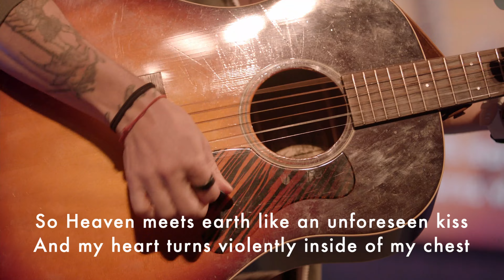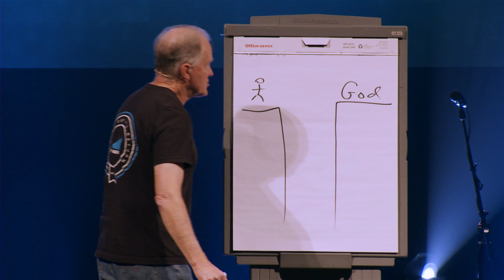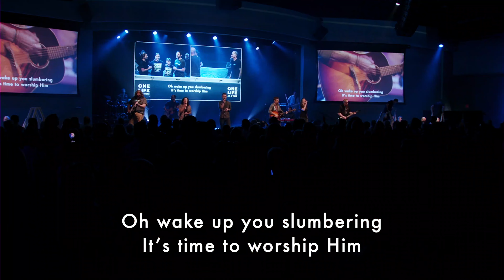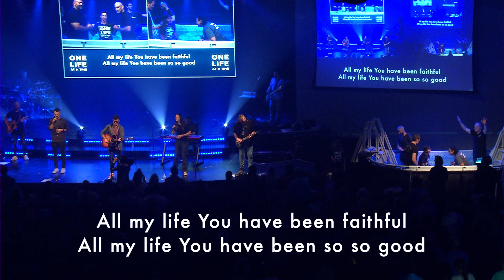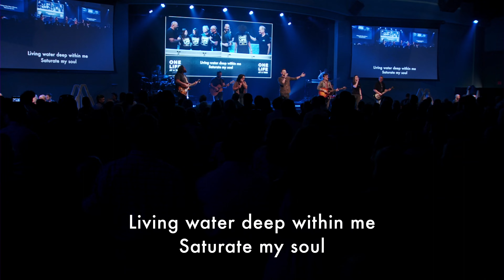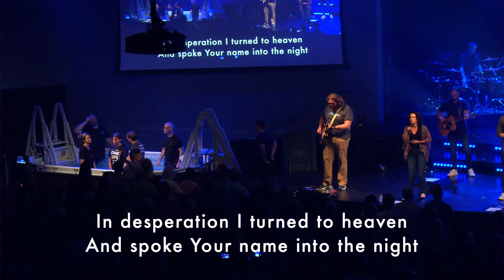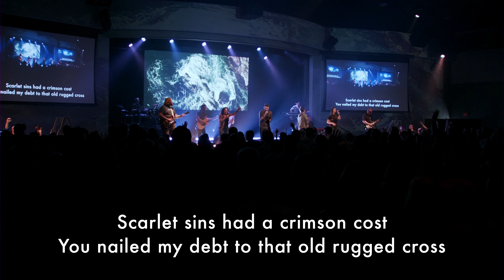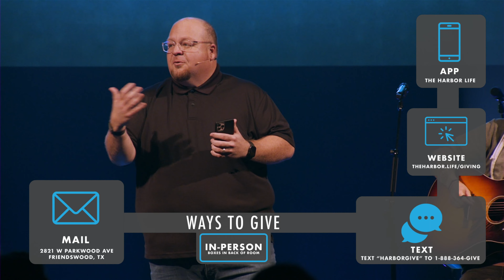Baptism Sunday - Rick Baldwin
One of the most exciting Sundays at The Harbor is our annual Baptism Celebration! On this Sunday, May 1, 2022, sixty-two people of all ages were baptized! At 13:06 minutes in, Co-Senior Pastor Rick Baldwin explains how and why Jesus died for you, and how you can accept that sacrifice to live a brand new life in Christ! After Rick's short message, at 22:30, the baptisms begin as our Worship Team leads through many of our favorite worship songs. Watch and cheer for those who are baptized!

CSPL 032125
CCLI 1424641